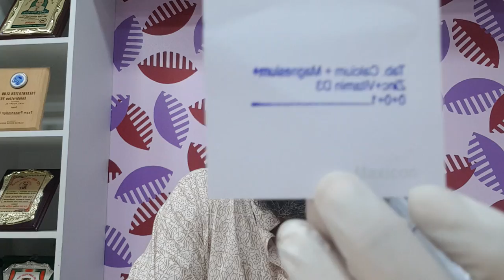ব্যতিক্রমী বাত-ব্যথার রোগ ফাইব্রমায়ালজিয়ার ঔষধ ও থেরাপি || Medicine and therapy for Fibromyalgia